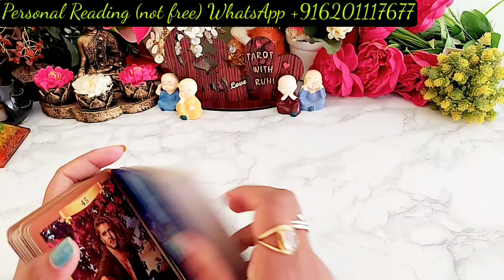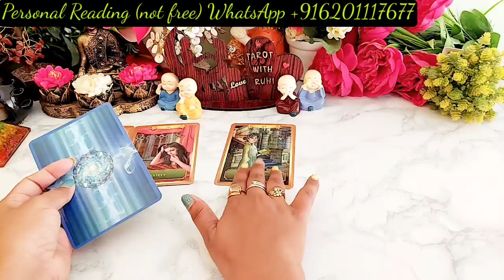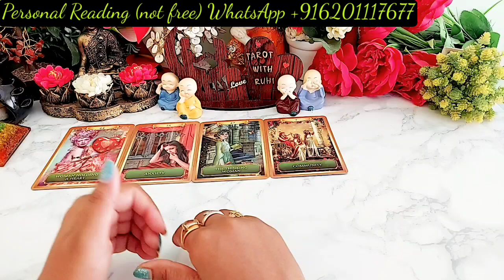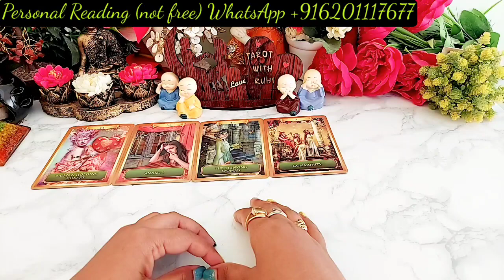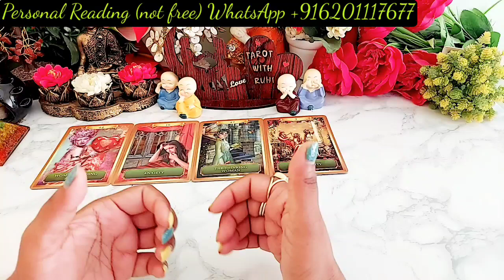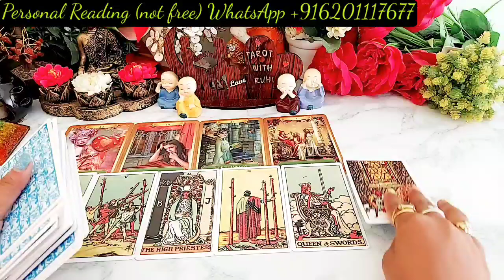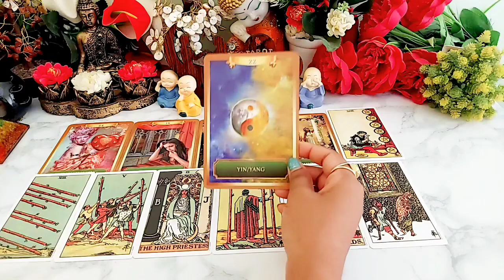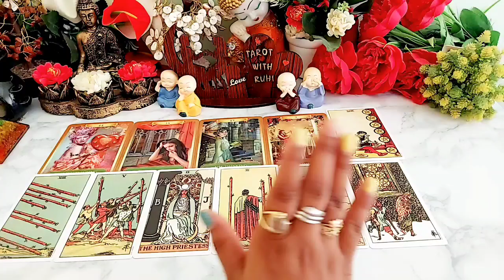WO KYA SOCH RAHE THE AAJ SUBAH AAPKE BARE MEIN?/TAROT READING TIMELESS